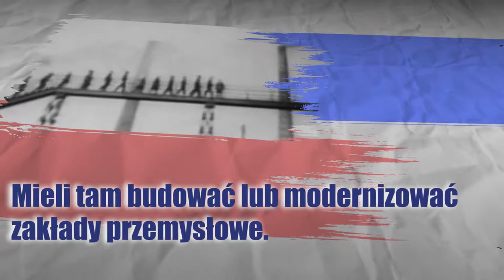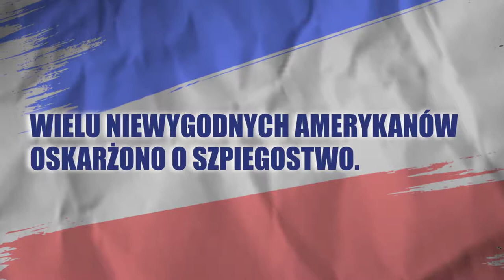Sana Krasikov – „Patrioci”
Wielka powieść okrzyknięta „Doktorem Żywago” na nasze czasy!

W latach 30. XX w. młoda Amerykanka Florence Fein opuszcza Brooklyn dla – jak jej się wydaje – ciepłej posady w Moskwie, obietnicy miłości i niezależności. Po przyjeździe do ZSRR szybko wpada w pułapkę systemu, z której nie ma ucieczki. Po latach jej syn Julian emigruje do Stanów Zjednoczonych, ale jego praca w przemyśle naftowym łączy się z częstymi wizytami w Moskwie. Kiedy odtajnione zostają akta KGB dotyczące jego matki, Julian postanawia zgłębić rodzinną historię, a przy okazji nakłonić swego syna Lenny’ego, próbującego robić interesy w putinowskiej Rosji, do powrotu do domu. To, co odkryje w archiwach, okaże się przerażające i bolesne – nieznana historia Amerykanów porzuconych przez własną ojczyznę i zatajona prawda o amerykańsko-rosyjskiej współpracy pod płaszczykiem wzajemnej wrogości.
Przeplatając historię matki i narrację syna, Sana Krasikov tworzy poruszającą opowieść o skomplikowanych, naznaczonych polityką relacjach rodzinnych i potrzebie zrozumienia motywacji swych bliskich, a jednocześnie obraz pełnych sprzeczności stosunków między dwoma supermocarstwami.